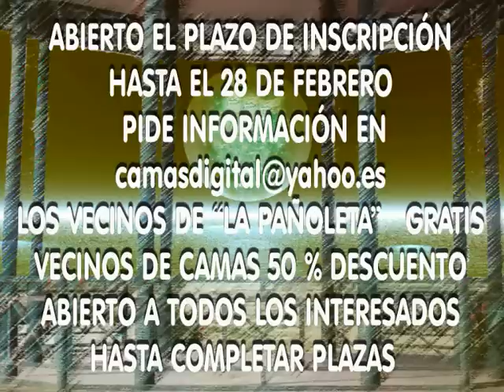ESCUELA DE FLAMENCO Y COPLA DE LA PAÑOLETA -CAMAS- SEVILLA TELEVISIÓN DE CAMAS SEVILLA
Escuela de Flamenco y Copla en La Pañoleta Camas, Profesores Copla.- CARMEN ROMERO Y EL MAESTRO YLLESCAS, Profesores Cante.- Curro Fernández y Pepa Vargas, Guitarra.- PACO FERNÁNDEZ, Baile y Percusión.- JOSE FERNÁNDEZ